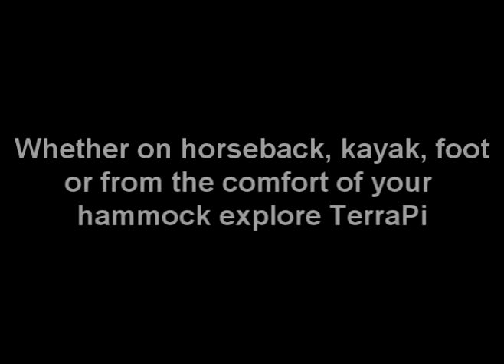Horse Riding at TerraPi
TerraPi provides a variety of adventures including; climbing, abseiling, horse riding, via ferrata trails, kayaking, guided game walks, mountain hikes and overnight wilderness expeditions.

There are few places left in the world let alone along the Garden Route of South Africa that are this easily accessible and yet this untainted by human civilisation.